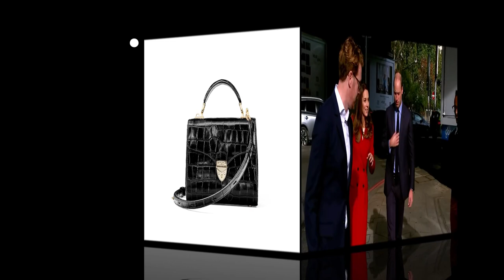How Much are the Cute Mini Handbags of Kate Middleton, the Duchess of Cambridge?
I am loving the small bag collection of the Duchess of Cambridge. That is why I decided to make a compilation of Kate's favorite mini handbags.